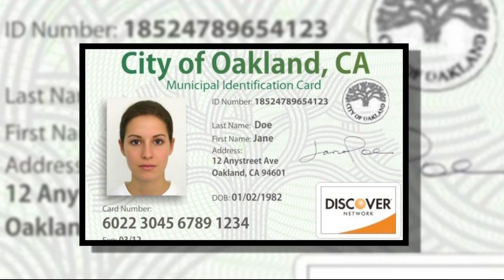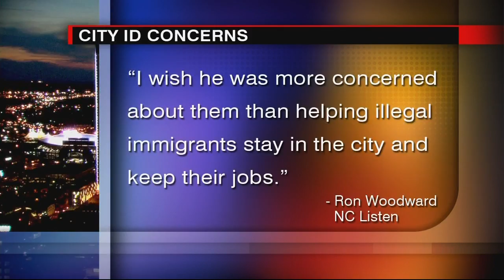WCCB NEWS @10...City ID Cards